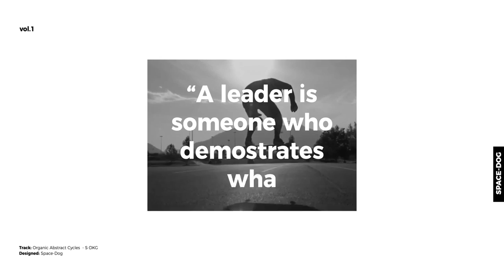20840764 framed titles ShareAE com